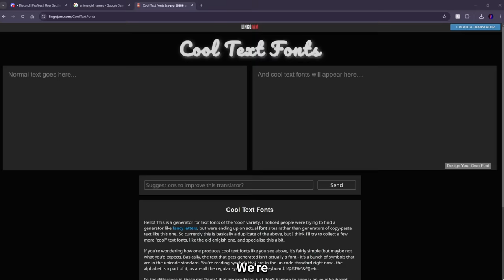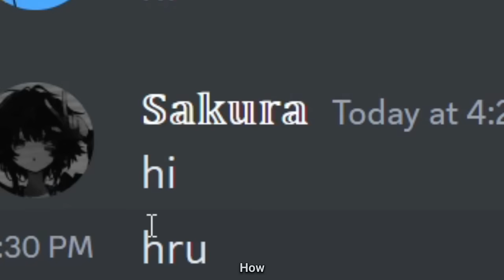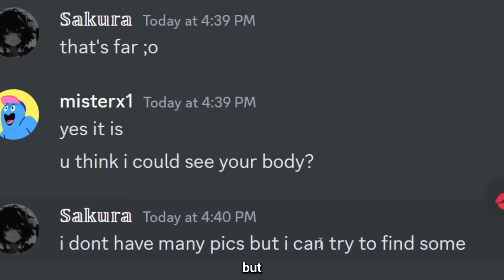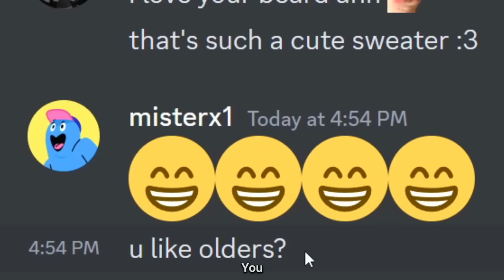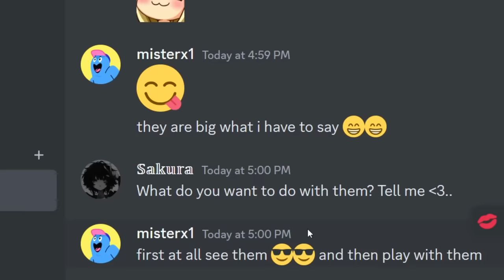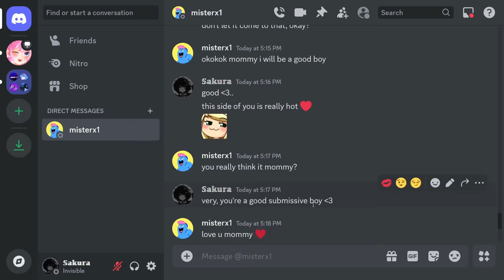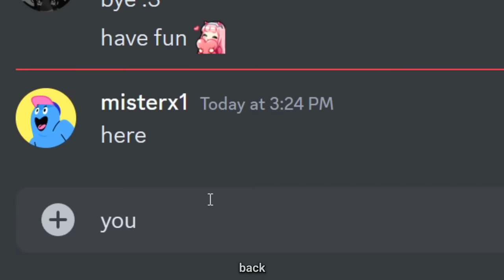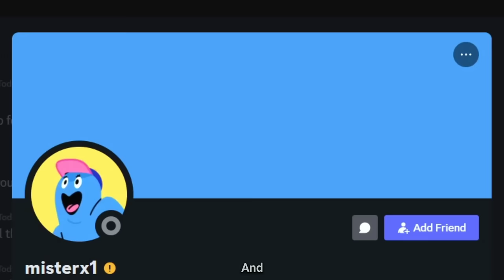I Became a DOMINANT GIRLFRIEND To Catch Predators..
In this video, I became a dominant girlfriend to attempt to catch predators. Things got a bit weird down the line and spiraled into something very disturbing yet effective to catch and expose this guy completely!

NOTE: All Suspects present in this video are innocent until proven guilty

0:00 - Intro
0:16 - Girl Profile
1:19 - Max
9:10 - Voice Messages
10:14 - Call